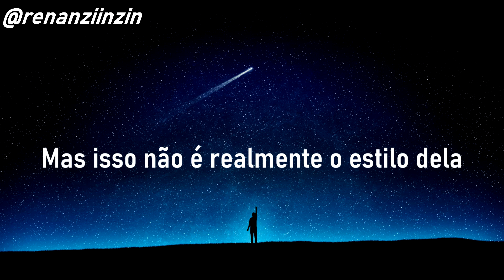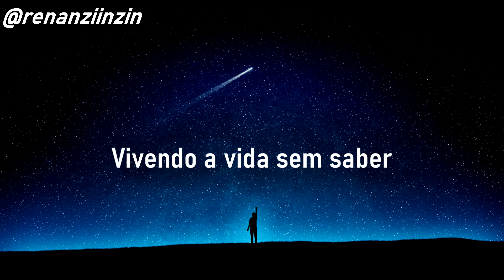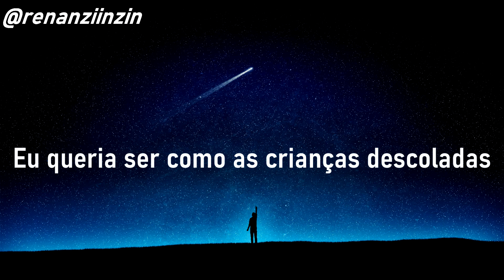Echosmith - Cool Kids (Tradução)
▶ Passem no meu canal primário!